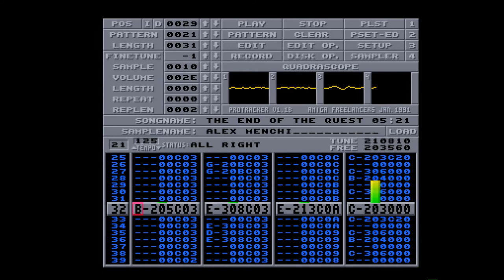Amiga 500 - Alex Menchi - The End Of The Quest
The End Of The Quest By Alex Menchi
Protracker Module